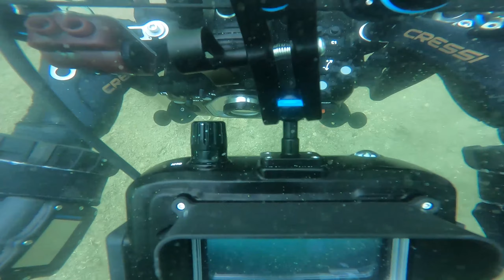마산 스쿠버다이빙 28 (2021년, 헤드캠, 풀영상)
MASAN SCUBADIVING 28th (2021, HEAD CAM, FULL MOVIE)

스쿠버다이빙 & 프리다이빙 장비 최저가 구입

스쿠버다이빙 & 프리다이빙 교육문의
카카오톡 아이디 : DiveStory